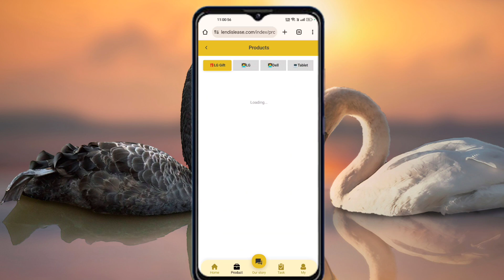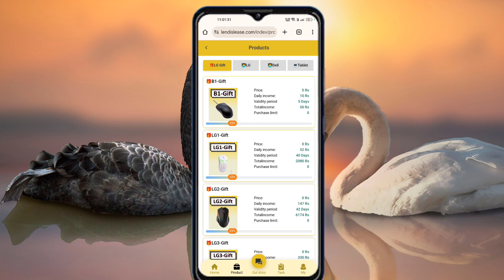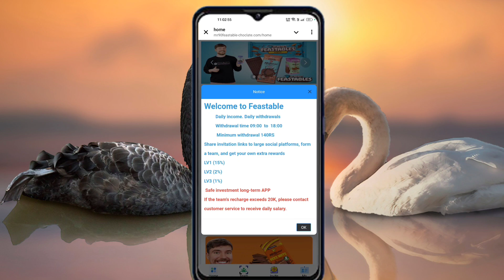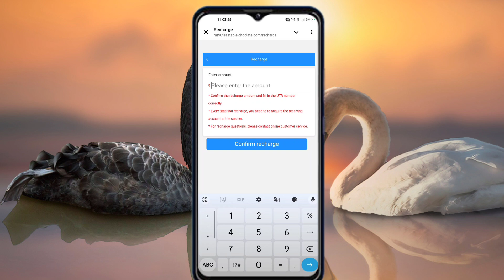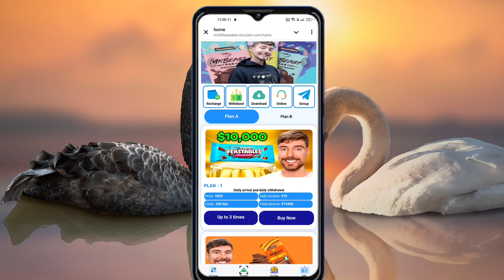Lds Earning App Withdrawal Problem | Lds Earning App New Update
Your Search 🔎:-

LDS App

LDS new earning app

LDS Earning App

LDS App Payment Proof

LDS App Real Or Fake

LDS App Se paise kaise kamaye

LDS App Review

LDS App Full Review

LDS App Withdrawal Proof

LDS App new Update

LDS App Kya Hai

LDS App Kya Hai In Hindi

LDS App Tamil

LDS App Fake Hindi

LDS app Me DAILY INCOME KAISE MILEGA HOW TO GET LDS app DAILY INCOME

LDS App DAILY INCOME

LDS app WITHDRAWAL KITNE DER ME DETI HAI

LDS App ME INVEST KAISE KAREN HOW TO INVEST IN LDS App

LDS App INVEST OR NOT TODAY

LDS App Se Paisa Kaise Niakle